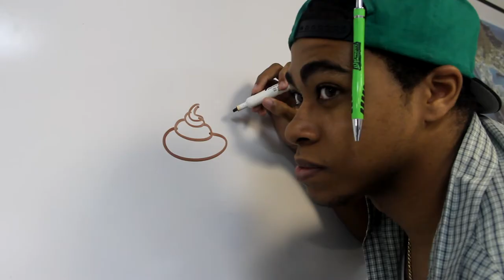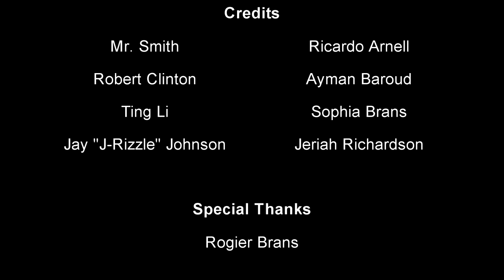1st Place Winners TEAM 2 Work Bench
Do's and Don't To Do While At Work, Bullying, and Building Good Working Relations With Colleagues